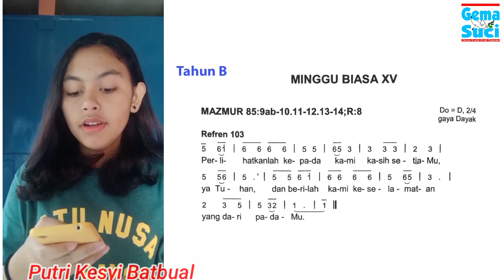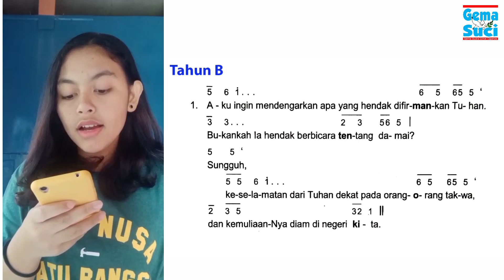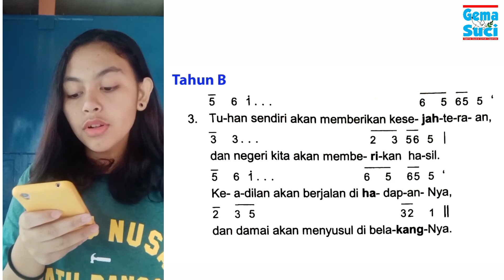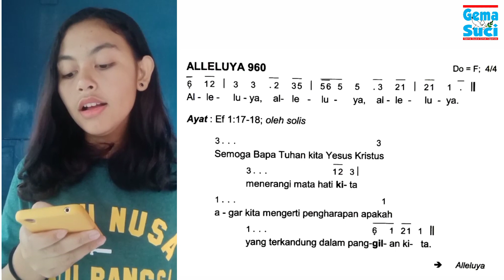Mazmur Tanggapan Edisi Baru Minggu Biasa XV - 11 Juli 2021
Perlihatkanlah kepada kami kasih setia-Mu ya Tuhan, dan berilah kami keselamatan yang dari pada-Mu
Refren 103
Mazmur Tanggapan Edisi Baru Minggu Biasa XV - Tahun B
Buku Mazmur Edisi Baru Hal. 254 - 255
Do = D
Gaya Dayak